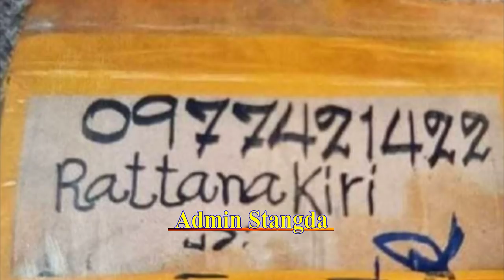Congratulations to Thai and Cambodian authorities for cracking down on gangs in Banteay Meanchey